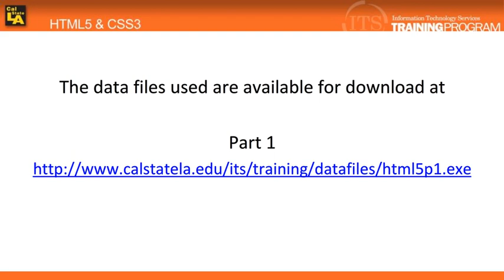Downloading HTML5 Data Files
This video provides links to the data files used in this video tutorial series.